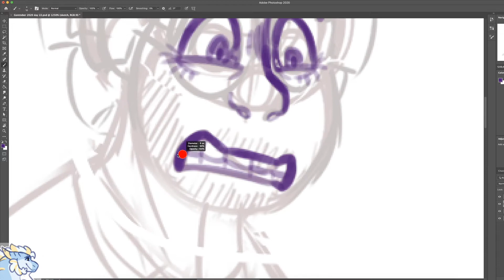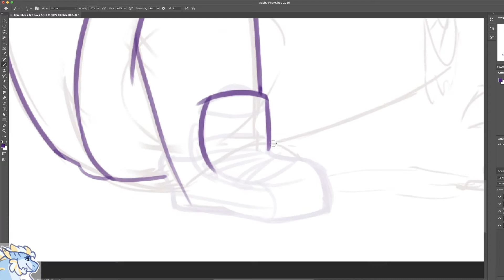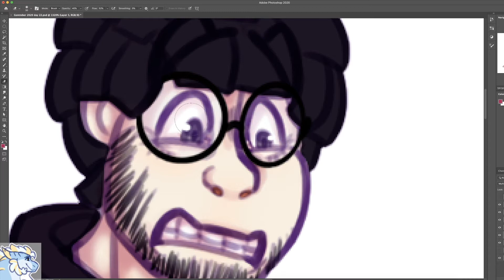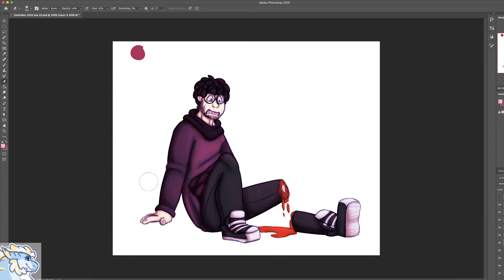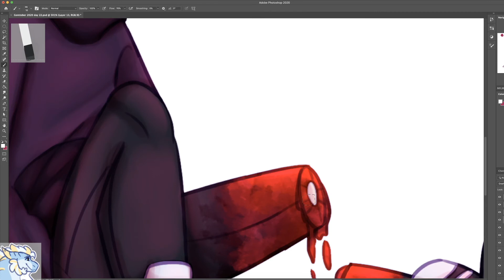Chopped Off (Goretober 2020) (Day 22) [SPEEDPAINT]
Oh shit!
Here's day 22! This  time featuring adult Osamu!
I wanted to do something again that showed something from that character's story/life. In this case, Osamu loses his leg later in life, and gets a prosthetic. I'm uncertain exactly how it happens, but it would probably be rather traumatic.
I don't really have a set in stone adult design of Osamu yet. The original idea I had didn't quite turn out like I had hoped, so I've settled with this for now. I mean he doesn't really change all that much from when he is in Aoihama Hero School to when he's an adult, but still. I also realize he kinda looks taller here than he actually is. He is a very, very short person.

For the drawing, I'm pleased with how this turned out. I feel like the anatomy is a tad janky in some places? And his expression could be better, but for now I think it's decent enough. I also tried something slightly different with the blood (not the blood staining his clothes). I'm uncertain if I like it? But oh well. Also experimented a bit with the background, and I like how it turned out!

Alright, that is all!

- KenLichi

DO NOT STEAL OR REUPLOAD THIS VIDEO! Thank you.